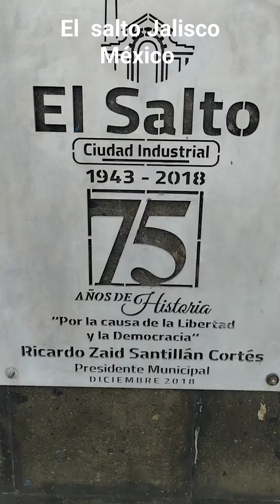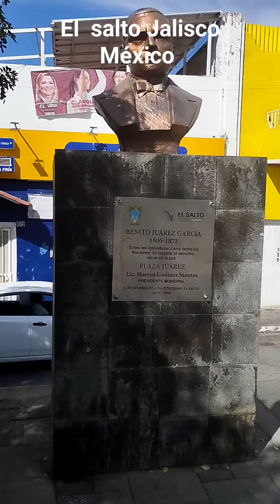hermoso Reel del salto Jalisco México